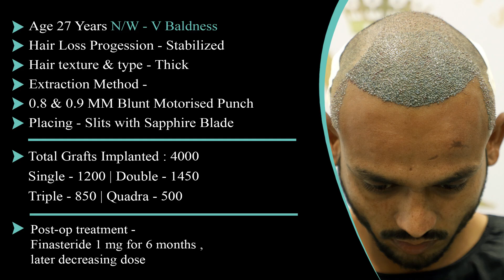Most Successful Hair Transplants In India | New Roots Hair Transplant